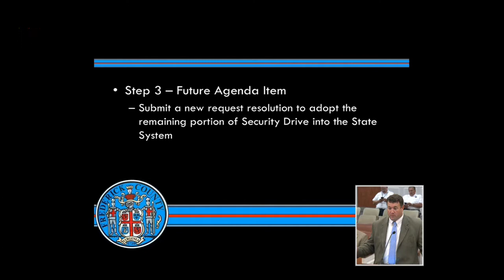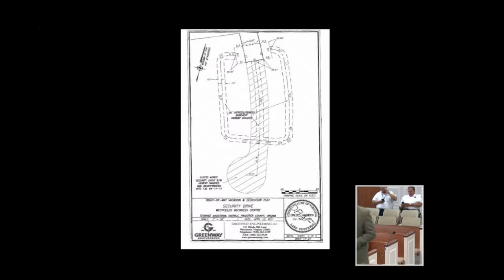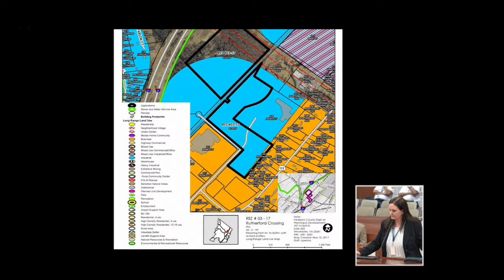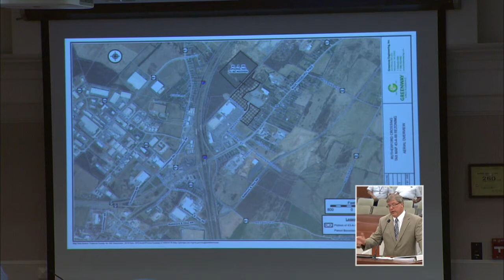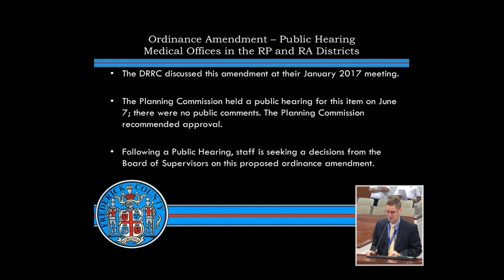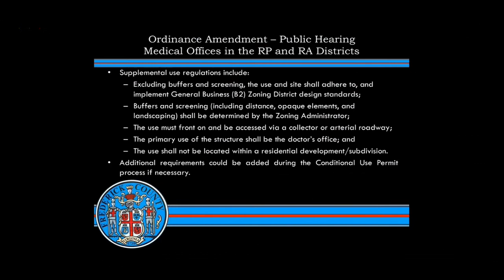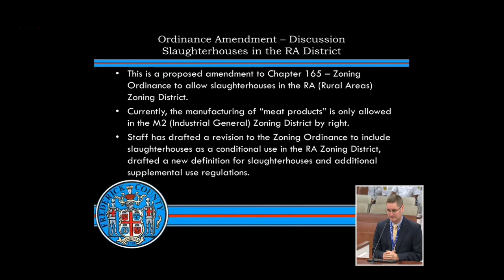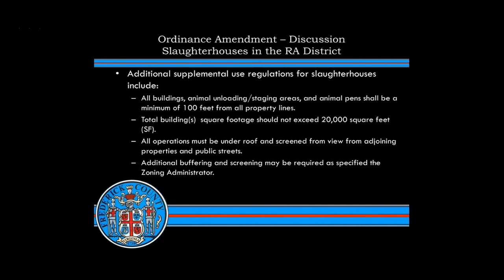Board of Supervisors - 7-12-2017